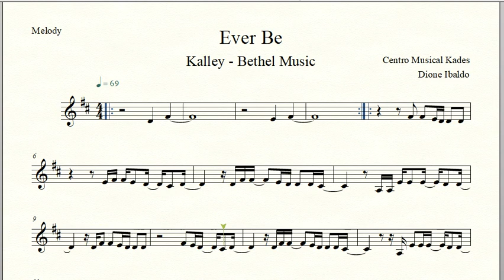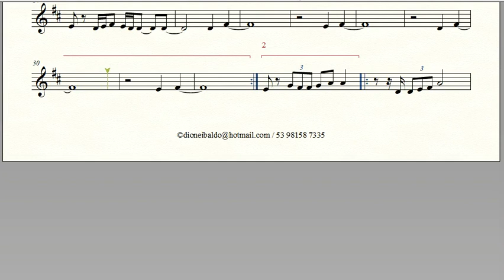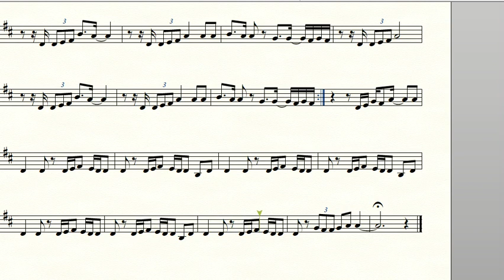Sheet Music (Partitura) EVER BE - Kalley/Bethel Music - Melody